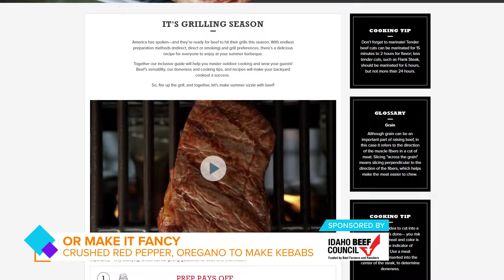Chef Nikki shares easy peazy, protein packed recipes with Idaho Beef